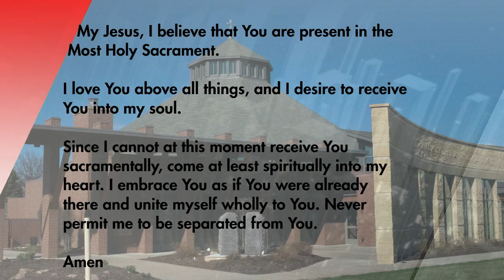St. Isidore’s Morning Mass 2-6-24